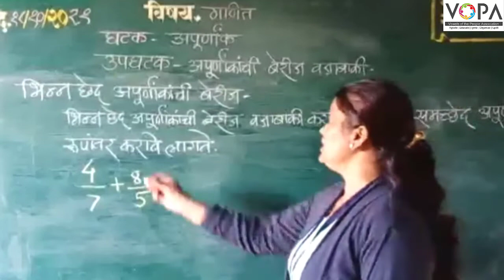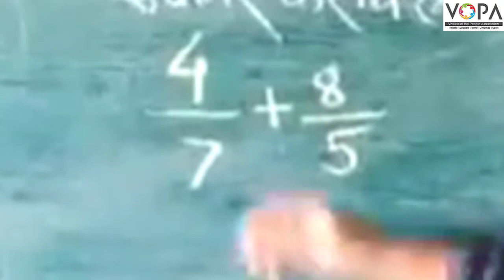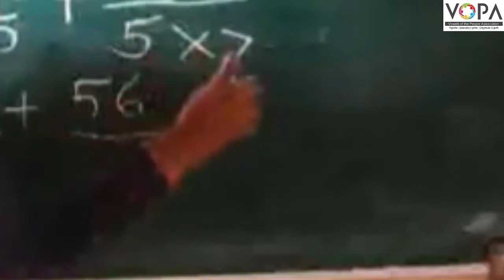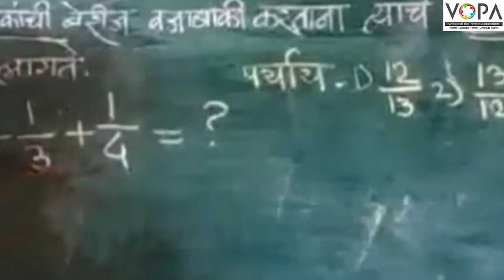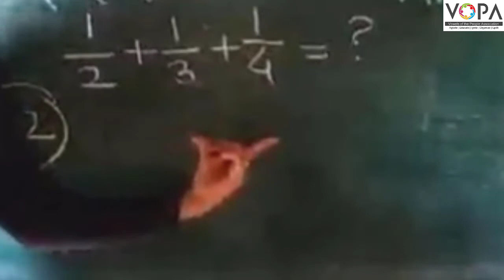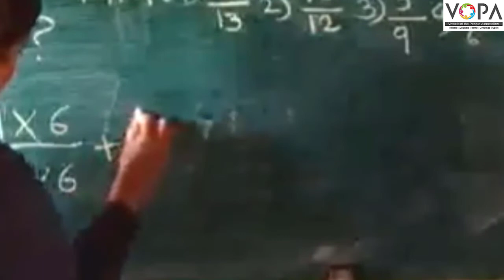५ वी | शिष्यवृत्ती | गणित | भिन्नछेद अपूर्णांकांची बेरीज | V-School